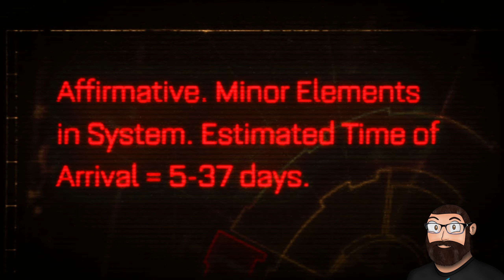Let's Play: Warhammer 40k Space Marine - Ep.1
Episode 1 of my full playthrough of WH40K: Space Marine.

A millions-strong Ork horde has invaded an Imperial Forge World, one of the planet-sized factories where the war machines for humanity’s never ending battle for survival are created. Losing this planet is not an option and be aware of the far more evil threat lurking large in the shadows of this world.